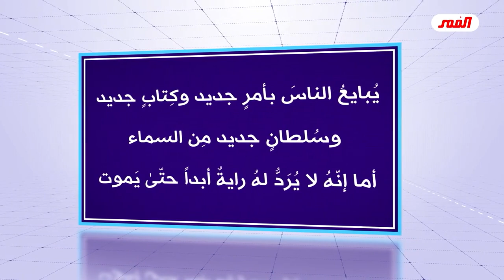لقطةٌ سورية تبين أحداث عشناها ونعيشها الآن.. تسبق خروج السفياني من سوريا !! // عبد الحليم الغزي